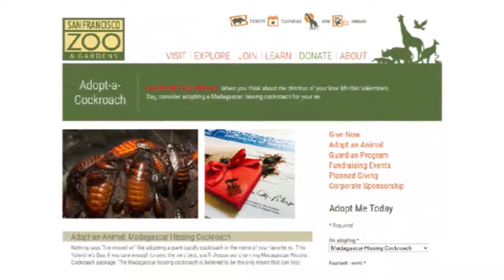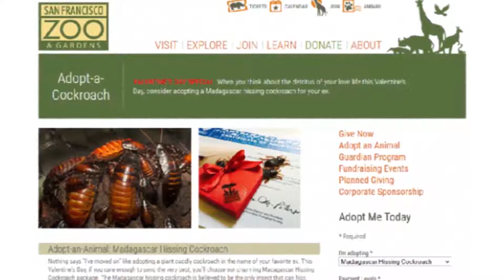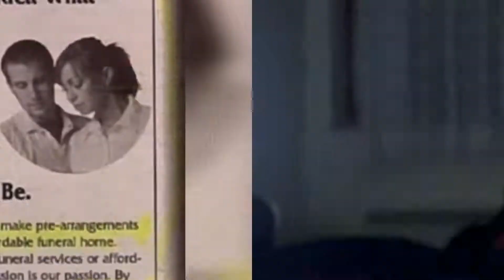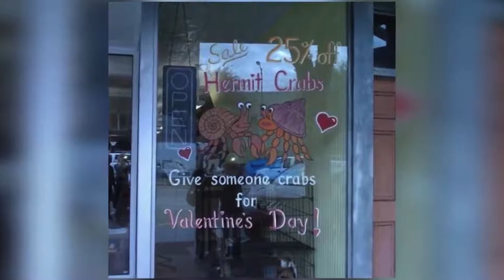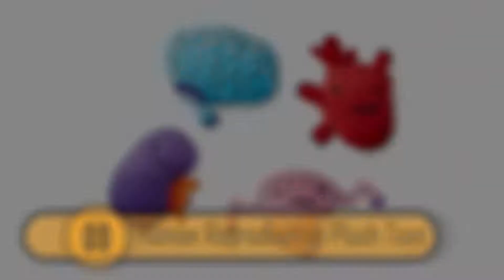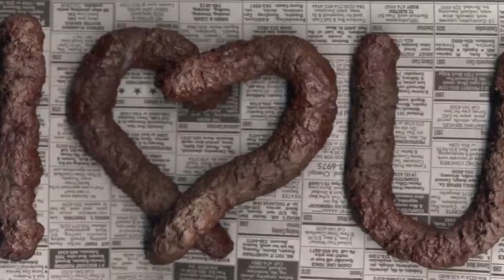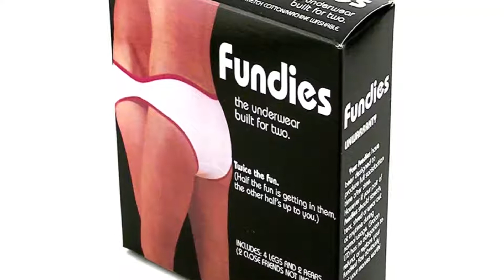Les pires cadeaux de la Saint-Valentin